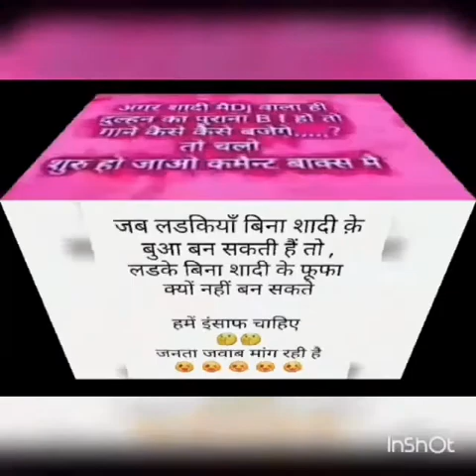Kab le rahbu kunawar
Kahiya le rahbu kunawar video song. Kheshari lal yadav 2017 ka hit video song.